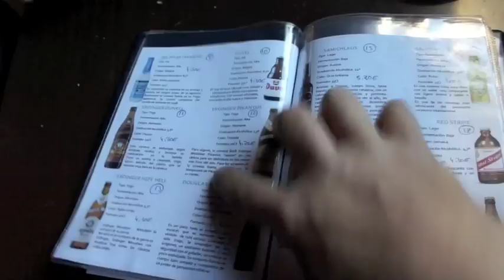Jaizkibel, paraiso cervecero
Cervecería Jaizkibel en Valencia.